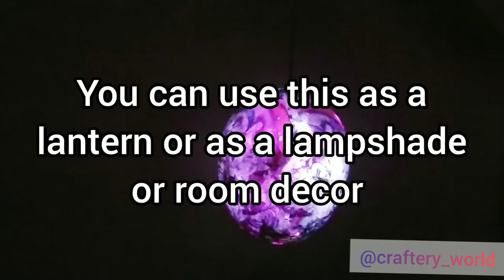Decoupage on balloon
Decoupage on balloon : Easy lampshade, home decor,diwali/christmas/New yaer decoration  lights using balloon,  decouoage napkin, glue and mod podge.

Watch